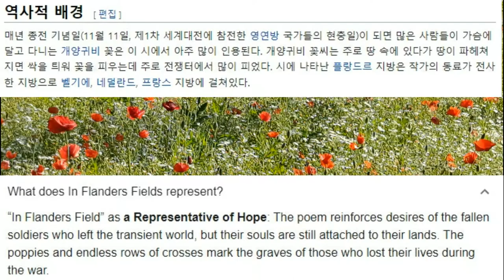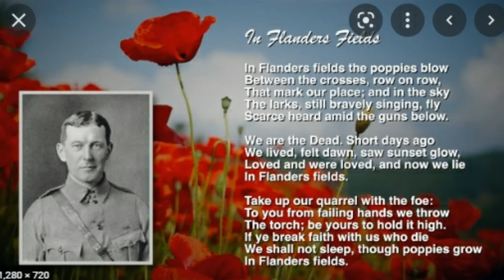戰死한 戰士에 바치는 꽃